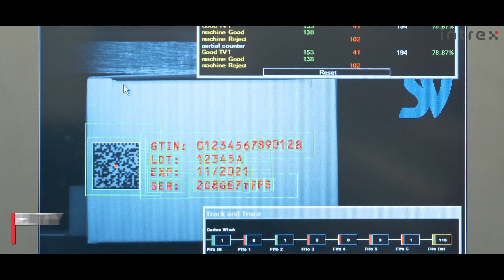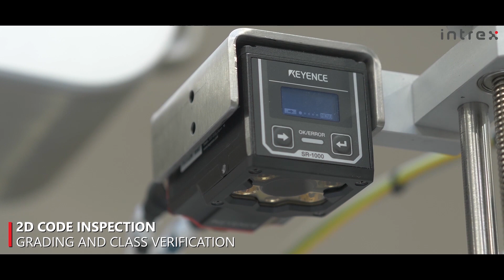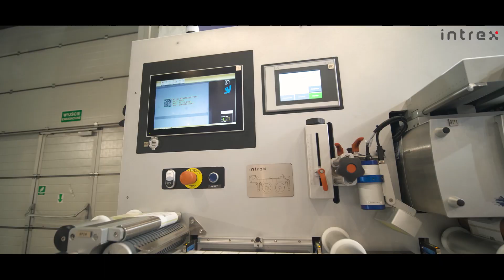PCI Days 2019 Thank you for visiting!